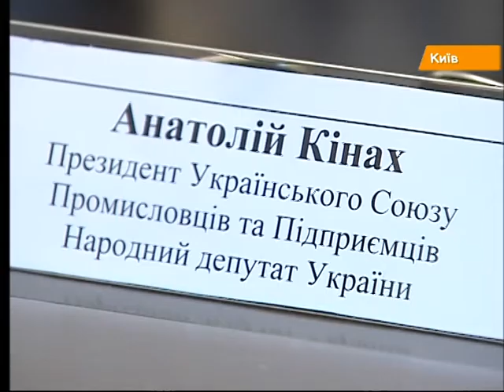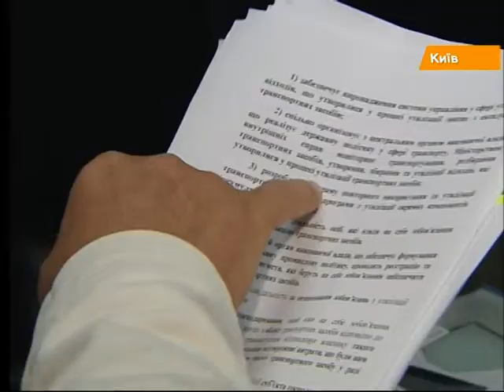Из-за нового утилизационного сбора автомобили в Украине могут подорожать до 200 тысяч гривен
Всеукраинская ассоциация автомобильных дилеров и импортеров просит президента ветировать закон

Всеукраїнська асоціація автомобільних дилерів та імпортерів просить  президента ветувати закон